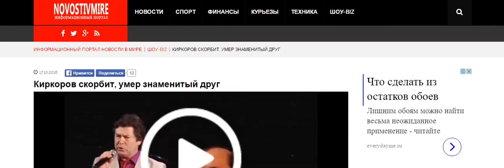Киркоров скорбит, умер знаменитый друг